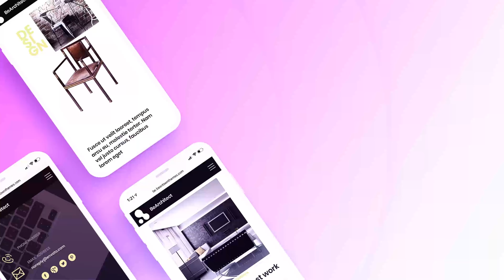Phone Mock-up App Promo | After Effects Project Files - Videohive template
Hi! Meet my new project Phone Mock-up App Promo. Perfect way to promote your apps or websites for mobile phones. Phone mockup is full Shape, so you no need any plug-ins. Main features: AE CS 6.0 and above 10 Typo Scenes Free updates Editable slide length (up to 20 sec) Music not included Images not included Link for free fonts included Fast Render Change scenes easly Easy customize Brief video tutorial Quality support Download awesome sound here Images used for phone display preview. Don’t forget to rate project, if you enjoy it Thanks for attention!

download Phone Mock-up App Promo | After Effects Project Files - Videohive template